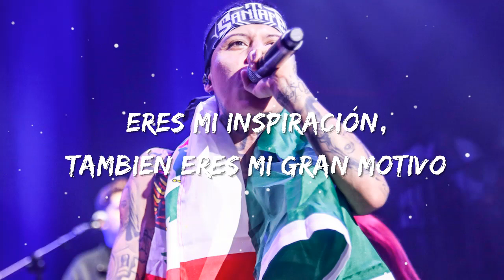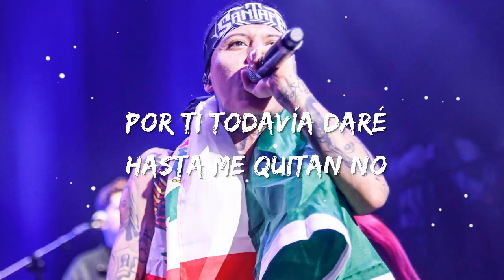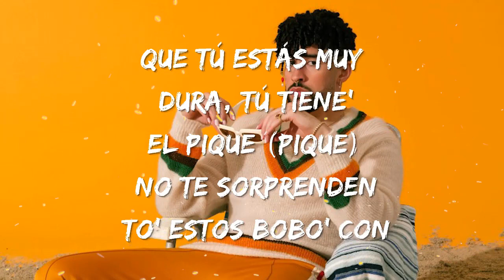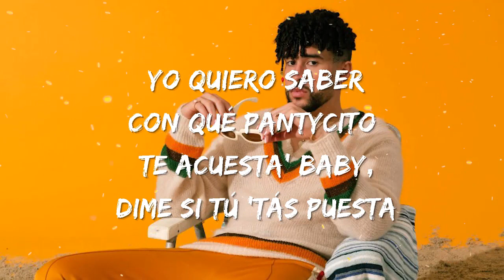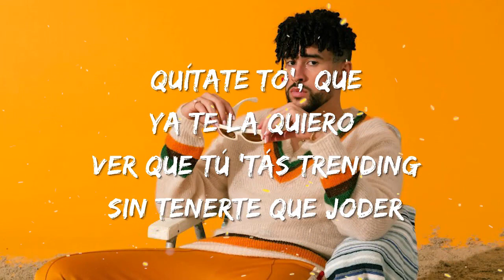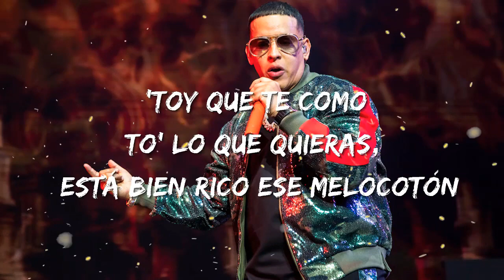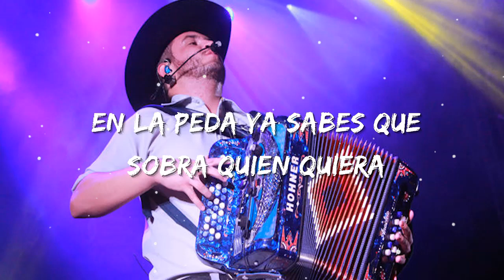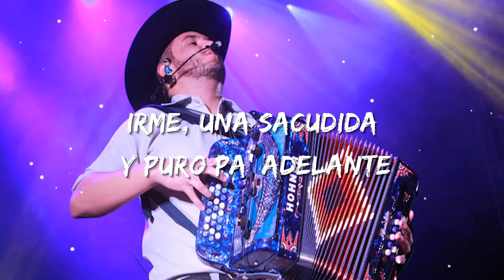Santa Fe Klan - Luka | Christian Nodal, Bad Bunny, Tito Silva (Letra/Lyrics)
👉Follow Santa Fe Klan at:📍
📜Santa Fe Klan luka Letras 📜

otra mañana nublada, ya esta amaneciendo
tu madre esta preocupada y afuera lloviendo
tu eres la sensación que yo jamas habia sentido
tu eres mi inspiración, tambien mi gran motivo

pideme la luna y te la bajaré
pide lo que quieras que te lo daré
cuando llegue el día de que yo no este
pidele a tu madre un beso de los que le deje
tataudos en el corazoón

tu eres mi mayor razon
woh - oh - oh
yo te cuidaré
yo te acompañare
hasta mi ultimo día contigo estaré
por ti moriré

y lucharé contra el mal, lucharé contra todo
ya nada es igual, ya no me siento solo
llegaste a sanar mi corazón roto
cada vez es más mi amor, por ti estoy loco
azul

eres mi cielo, mi cielo, mi cielo
solo tú
porque te quiero, te quiero, te quiero
luka

porque te quiero y sin ti yo me muero
por ti todo daría, daría hasta mi vida
no quiero perderte
eres todo eso que yo tanto le pedía al mundo y a la suerte

eres tú mi ángel caído del cielo
y saber que un día gris llegaste a miiii
ojalá que nuestro amor sea eterno
quiero ser el mejor para tiiii
juntos caminemos por el mundo entero
preguntale a la luna cuanto te quiero
esto si es amo ry amor del verdadero
Woh - oh - oh
juro quererte, yo juro amarte
te vi, por primera vez sentiiii
lo que es el amor cuando te conocíii

cuando te vi por primera vez sentiii
lo que es el amor, juntos aqui a viviiir
hoy tengo tantas ganas de volver a verte
nadie nos va a separar, solamente Dios o la muerte
quiero bezarte mucho y abrazarte fuerte
yo aqui estaré, estaré, estaré para cuidarte
y protegerte
azul